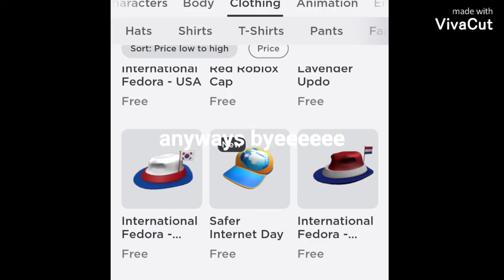roblox free item internet day 2021 caps! get it now!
Hey guys so today I will show you guys how to get internet day 2021 caps!